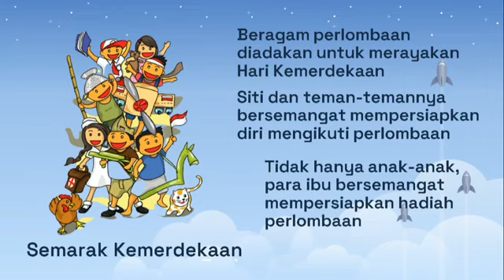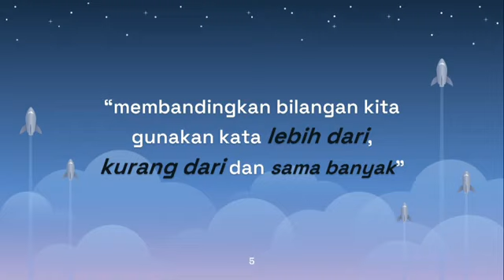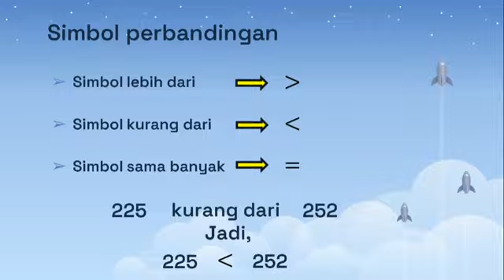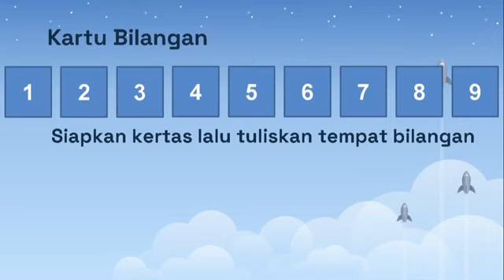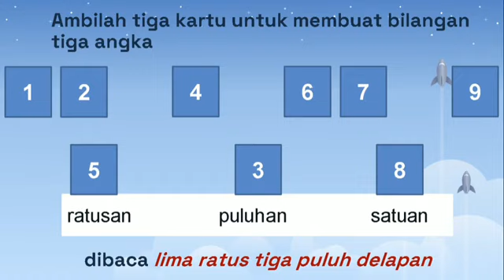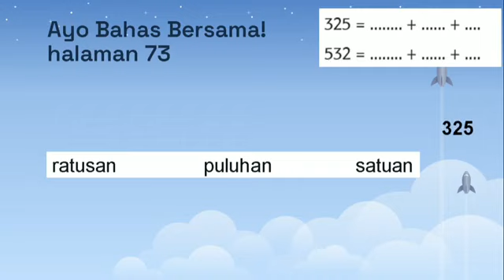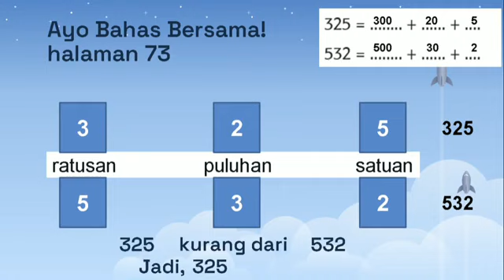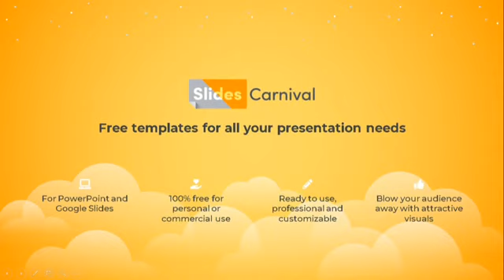Pembelajaran Tematik Kelas 2 T1 ST2 PB3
Panduan sederhana pembelajaran Tematik Kelas 2 Tema 1 Subtema 2 Pembelajaran 3 kegiatan belajar Matematika tentang membandingkan bilangan tiga angka dan simbol perbandingan lebih dari, kurang dari dan sama banyak.

Selamat belajar, semangat Belajar Dari Rumah, semoga bermanfaat

sumber belajar : BSE Tematik Kelas 2 SD/MI Revisi 2017